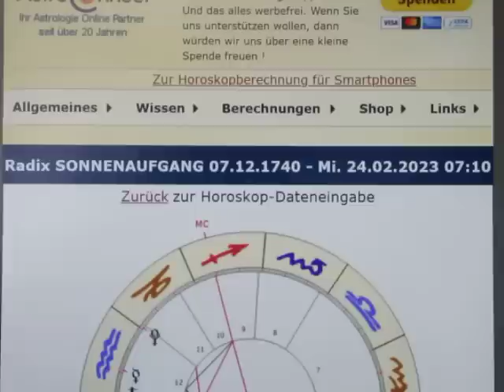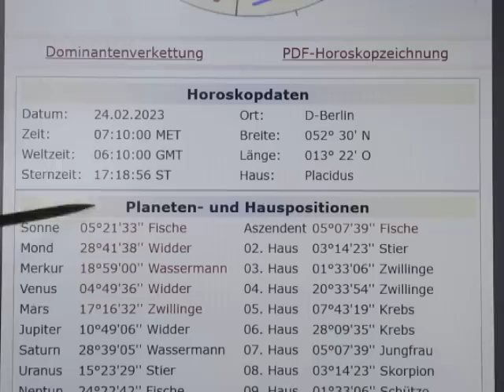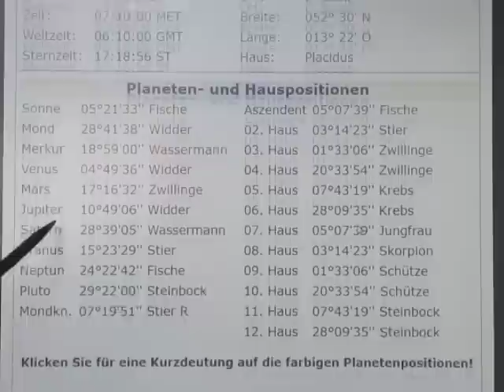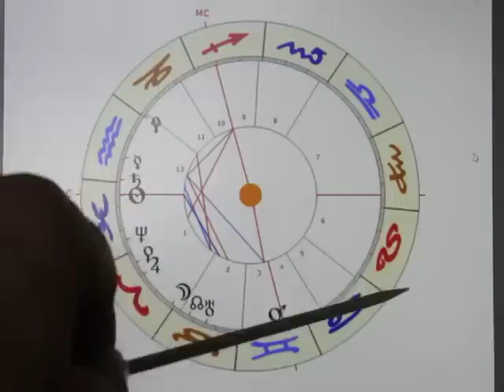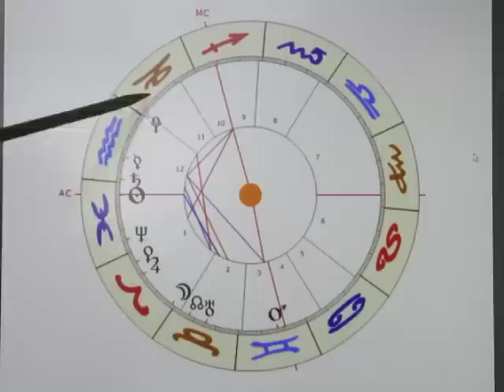1/2 - SONNENAUFGANG - 24.02.2023 - Die momentane Energie steht auf "MYSTERIÖSEM UNWOHLSEIN"...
Die SONNE ist seit ca. 5 Tagen eingeschlossener Herrscher des Krankheitshauses, was für mich bedeutet, dass die Menschen kollektiv unter so einer Art "mysteriösem Unwohlsein" leiden. (Man kann nicht so genau beschreiben, WARUM ALLES IRGENDWIE KOMISCH ist...)